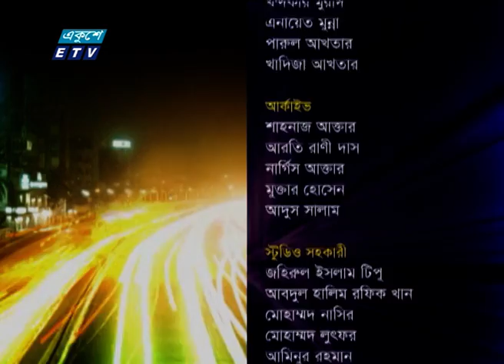Ekusher Rat || একুশের রাত || 26 November 2020 || ETV Talk Show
উপস্থাপক:
 আলোচক:

২০০০ সালের ১৪ই এপ্রিল এটি সম্প্রচার কার্যক্রম শুরু করে। টিভি চ্যানেলটির খবরে নতুনত্ব ও অভিনবত্ব থাকার কারণে দর্শকদের কাছে বিপুল জনপ্রিয়তা লাভ করে। দেশ বিদেশের সর্বশেষ খবর, নাটক, সিনেমা, ডকুমেন্টারিসহ নানা খবর ও বিনোদনমূলক অনুষ্ঠান প্রচারিত হয় একুশে টেলিভিশনে।